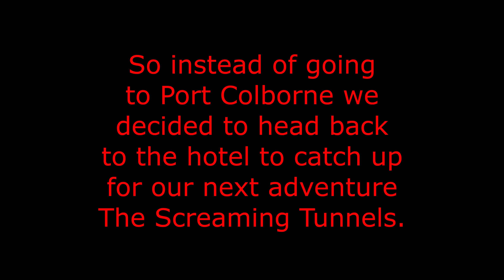The Canadian Adventure Port Albino Lighthouse Part 2 2024